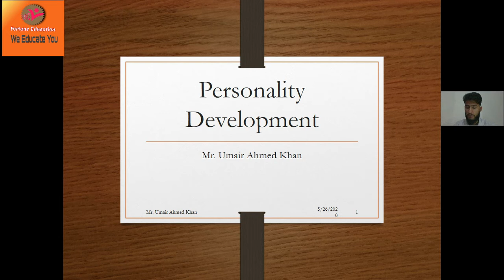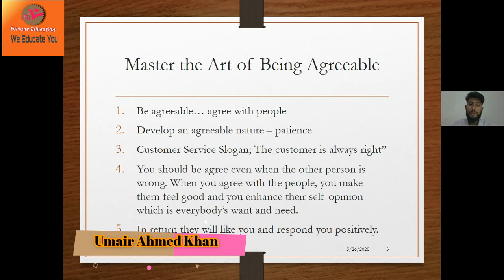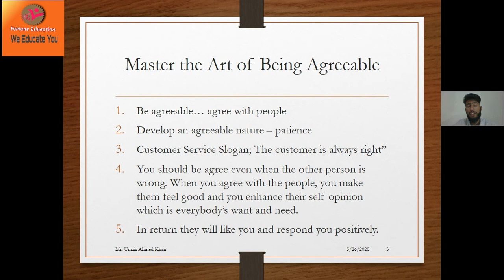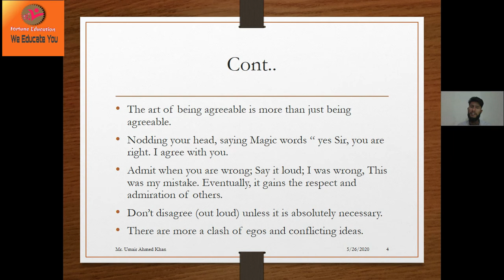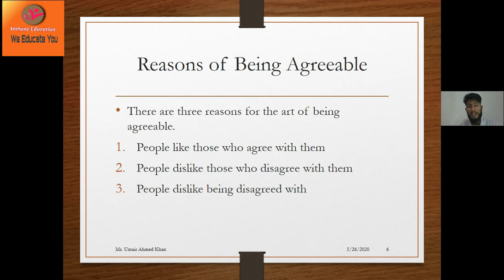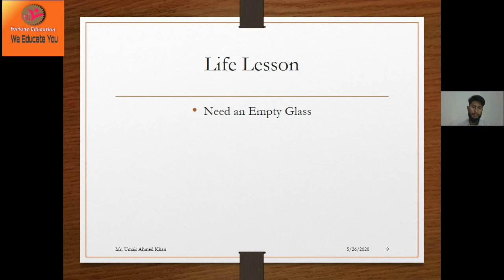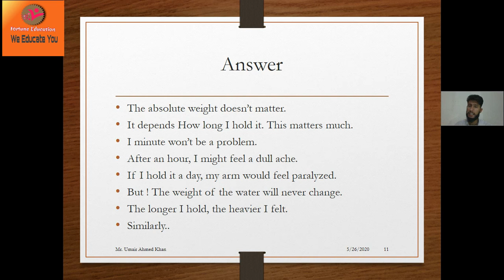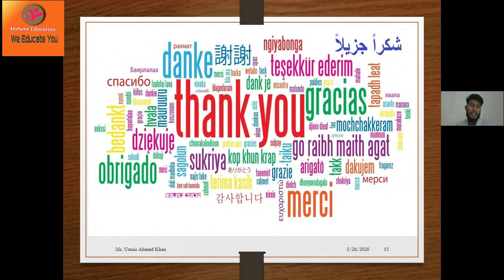How to agree with People| Listening Skills | Personality Development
In this lecture, I have discussed Listening Skills, importance of Listening Skills, Rules for effective listening, and how listening is important for learning.